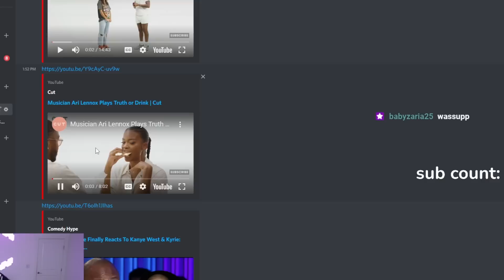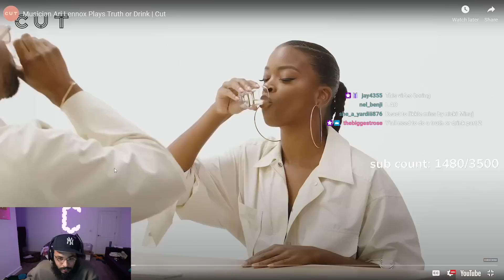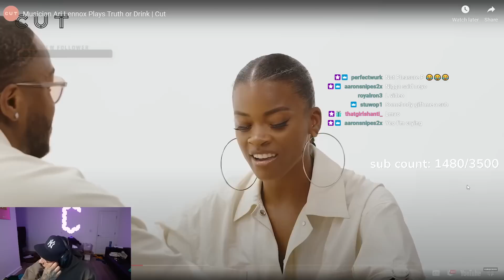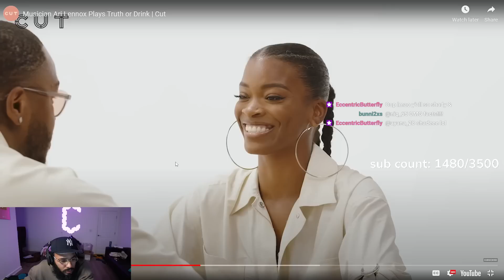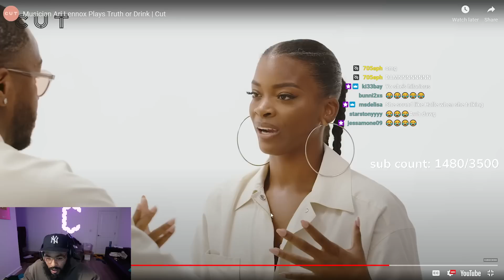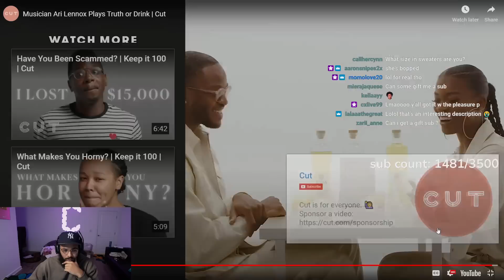ClarenceNyc Reacts To Ari Lennox Plays Truth Or Drink..